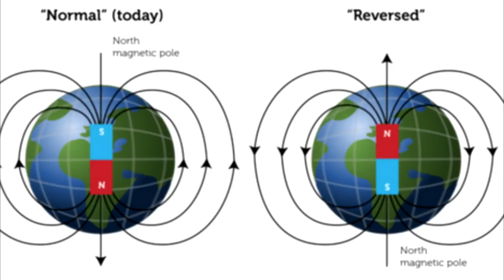कैसे होगा पृथ्वी का अंत । 5 ways that could end the world in next 100 years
How Will Earth End In Hindi | 5 ways that could End the world in next 100 years in Hindi End of the world

Floods, earthquakes, asteriod impact ,bursting of super volcano and such natural calamities  can End the world in next 100 years

Scientists are finding ways to protect the earth ,Future will tell what will happen !

YOU ARE WATCHING STARSCIENCE